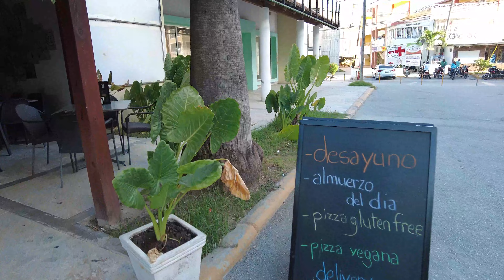Disfruta de la gastronomía del Caribe en Pizzería Bella Napoli en PUNTA CANA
Para el mejor asesoramiento inmobiliario, sólo contáctanos por WhatsApp y visita nuestra web